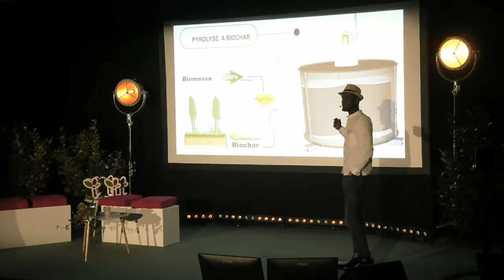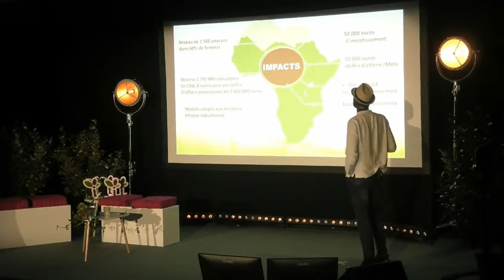Grainotheque - Cote d'Ivoire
agri startup summit